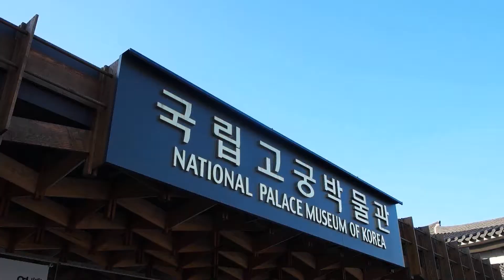국립고궁박물관 홍보 영상 - 20초 (promo video)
조선왕실문화의 보고, 국립고궁박물관입니다^^

National Palace Museum of Korea

Musée National du Palais de Corée

▶ 국립고궁박물관 안내

▶ 박물관 위치: 경복궁역 5번 출구 (도보 2분) / 광화문역 1번 출구 (도보 10분)
▶ 입장안내 :
　　*평일 09:00~18:00 (입장 17:00까지)
　　*주말 09:00~19:00 (입장 18:00까지)
▶ 관람료 : 무료

The National Palace Museum of Korea is specialized for the Joseon royal and Korean imperial court artifacts.

▶ Visiting hours
　* Weekdays　　　　　09:00 ~ 18:00 (Last Entry 17:00)
　* Weekend & Holldays  09:00 ~ 19:00 (Last Entry 18:00)

※ Opens 7 days a week from January 1, 2017
※ Galleries may occasionally be closed for maintenance or refurbishment.